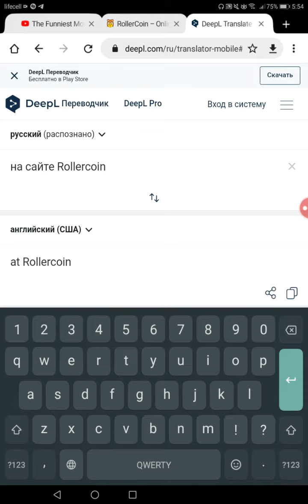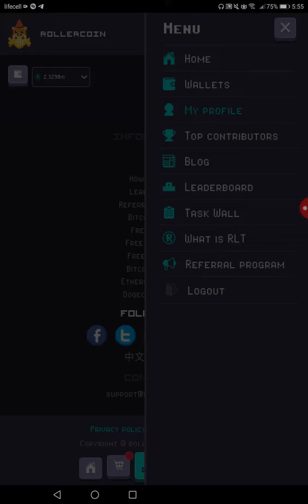Rollercoin gave me a free miner and power as much as 300 T\s